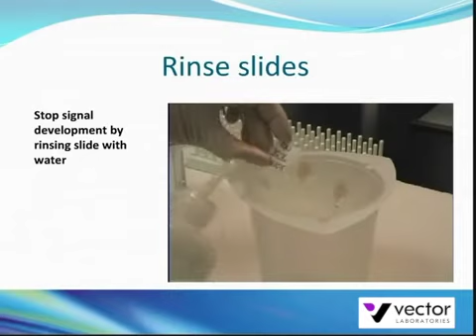Aqueous mounting with Vectamount AQ Mounting Medium from Vector Laboratories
VectaMount™ AQ Mounting Medium (H-5501) from Vector Laboratories is a hardsetting mounting medium developed by Vector Laboratories for use with enzymatic substrates, such as AEC, ImmPACT™ AEC, and ImmPACT™ AMEC Red, whose reaction products are soluble in alcohol or other organic solvents. In applications where aqueous mounting is preferred, VectaMount™ AQ is suitable for use with other substrates such as DAB, Vector® SG, BCIP/NBT, Vector® Red, Vector® Blue, ImmPACT™ DAB, and ImmPACT™ SG.  VectaMount™ AQ is simple to use, requires no mixing, and preserves the color and clarity of the substrates. Stained sections mounted with VectaMount™ AQ can be stored in a slide box at room temperature for at least 2 years without fading.